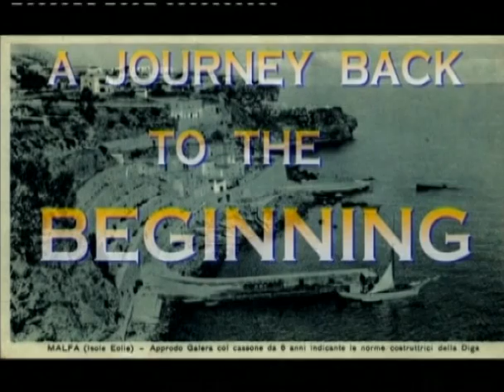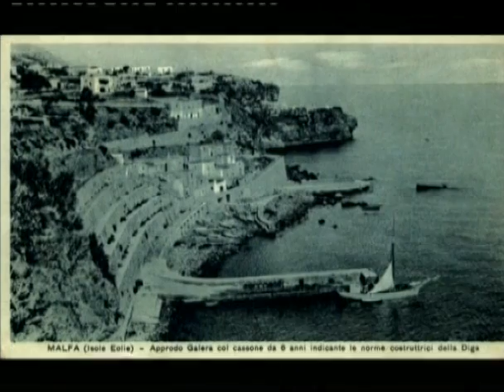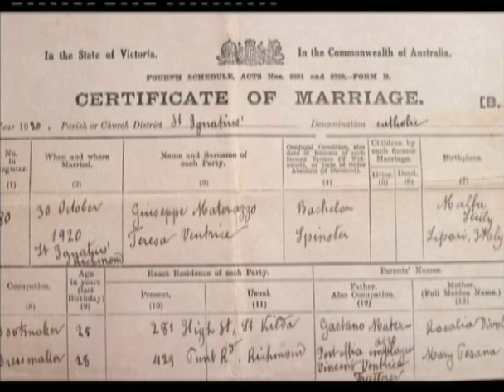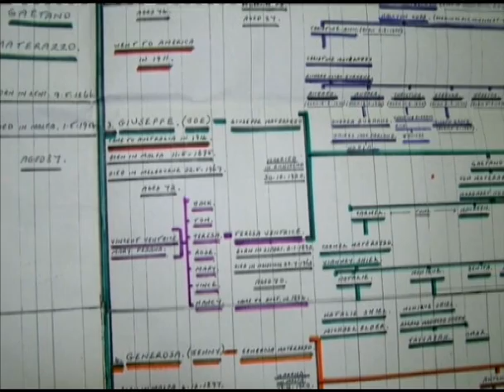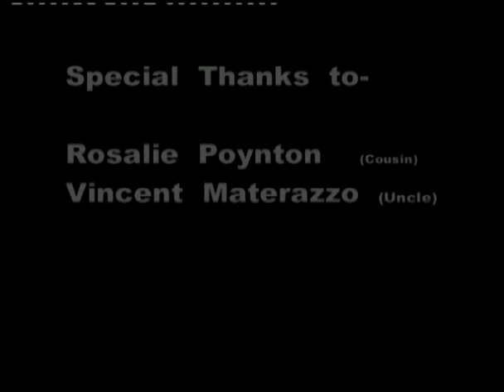The Origin of the Materazzo's from Salina, Italy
This is the story of how the Materazzo Families started thier new Lives in America and Australia in the early 1900s.